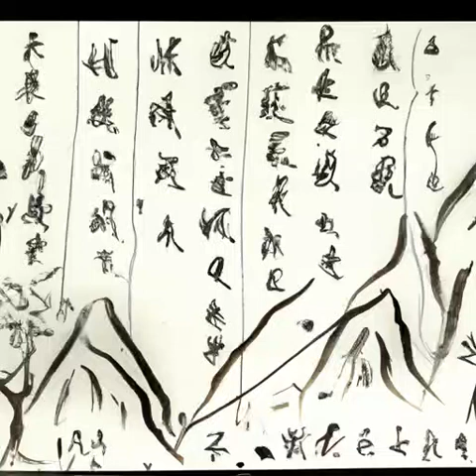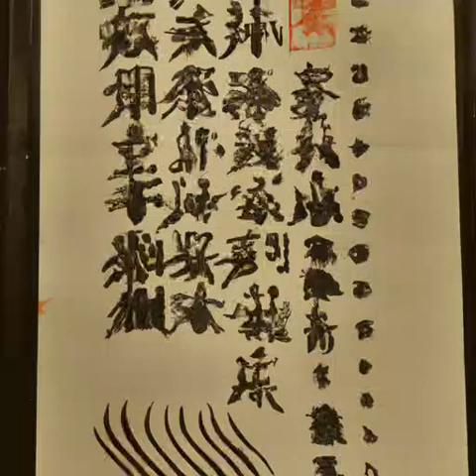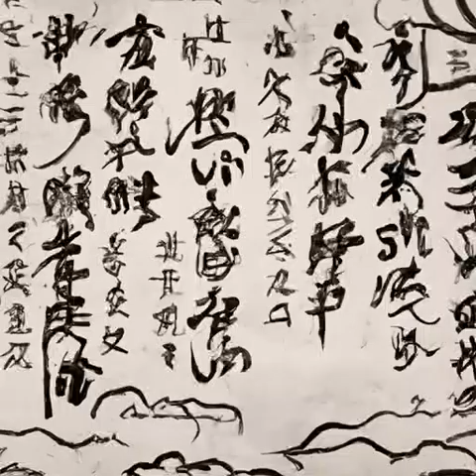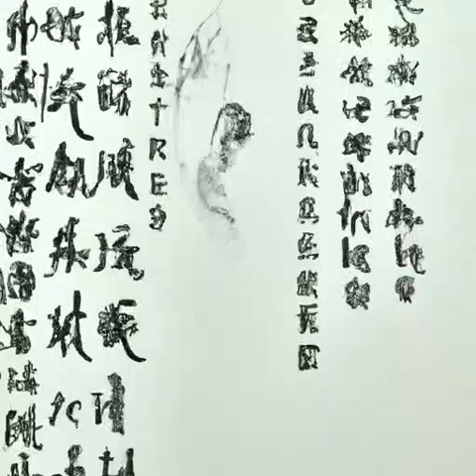第十四章临时联盟（第一卷 萌新小领主《国王》）